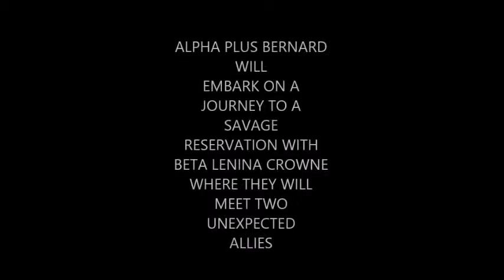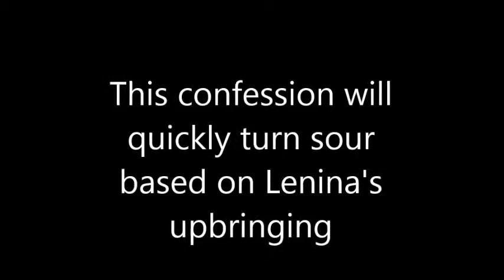Brave New World Trailer